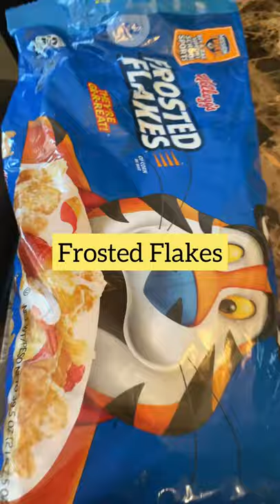Weird snack combination ( Frosted Flakes grill cheese)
Hello everyone I have another weird snack combination video hope you all enjoy! I will get to most of the suggested snacks or food combination you all want me to try next just give me time to get to everyone. Also as for my subscribers that's been with me I love yawl and remember don't be afraid to comment I'll love to get to know you all